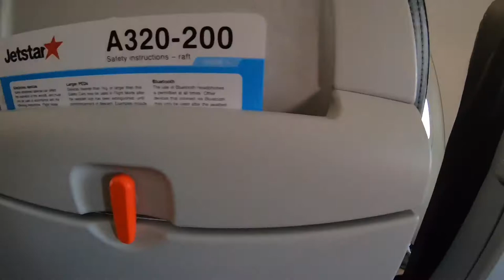Flight to Ballina - Byron Bay